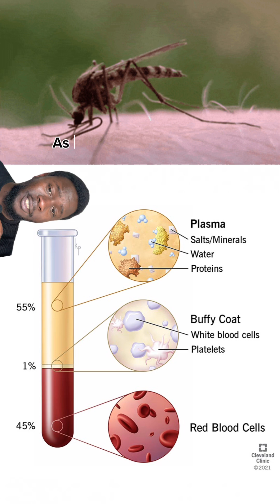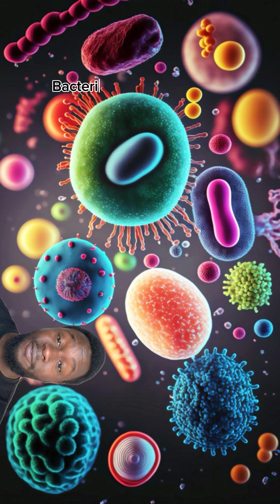The A to Z of -vores and -phages! 🥩🪵🥬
Thanks for stopping by! If you enjoyed this video on some of the different lifestyles of our planet’s wildlife, and would like to learn more about our planet’s wild places, species and cultures - Then do me a favour and like, comment and subscribe to join our Tribe 😁

Want to see more of our videos about the natural world? Check us out on Instagram